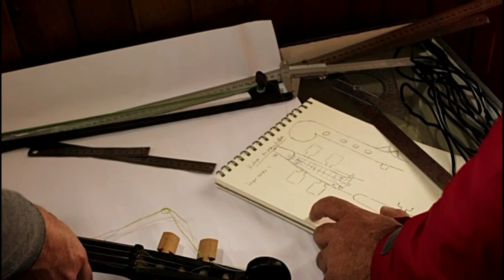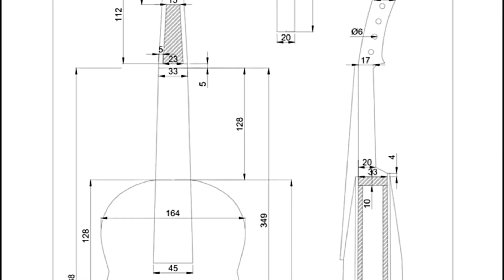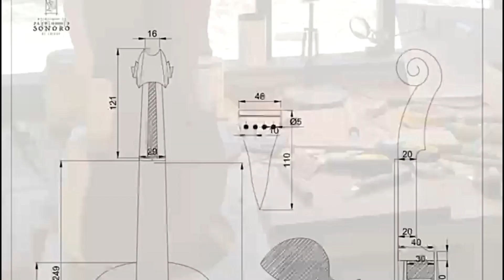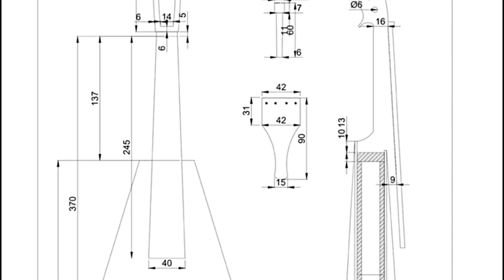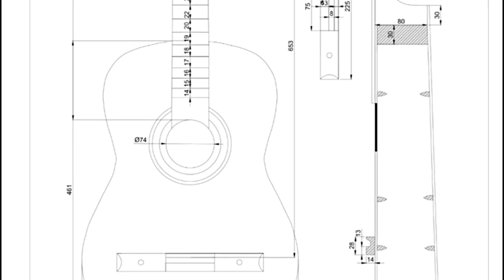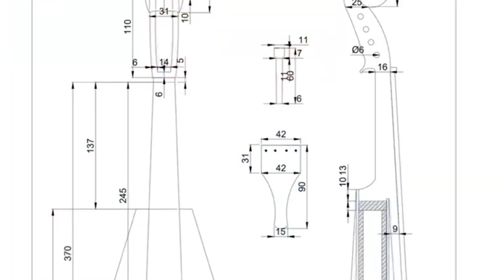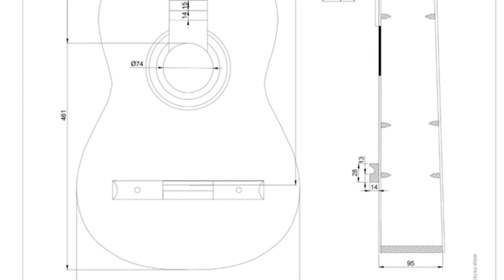EN MIRADA CULTURAL CONOCEMOS DEL PROYECTO QUE RECREA EL PATRIMONIO SONORO DE CHILOÉ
«Recreando el patrimonio sonoro de Chiloé», es un proyecto que concibió cinco instrumentos musicales históricos tradicionales creados por lutieres residentes en Chiloé.